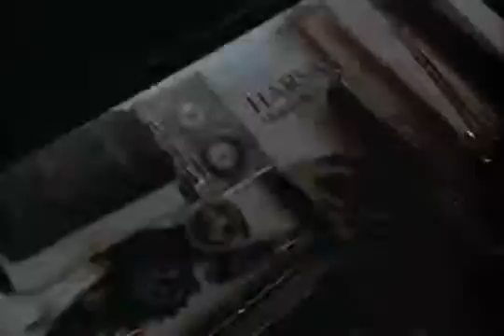Película | Nueve Semanas y Media | Trailer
La obsesiva relación de una mujer con un extraño, sobrepasa la línea entre la satisfacción sexual y la humillación.